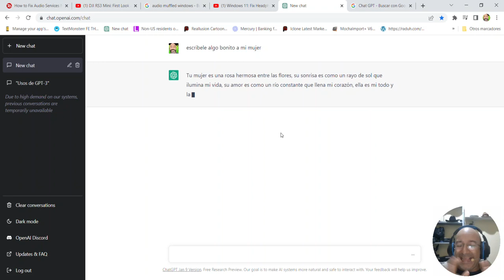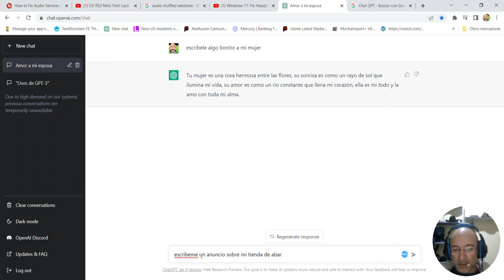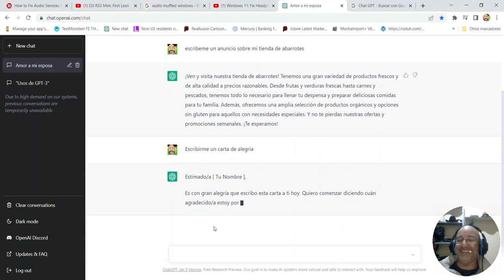GPT 3 Que es Como usarlo Inteligencia Artificial al poder UNA LOCURA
GPT-3 son las siglas de «Generative Pre-trained Transformer 3», un sistema desarrollado por la californiana OpenAI. Se trata de un modelo lingüístico de inteligencia artificial capaz de generar textos similares a los humanos. En otras palabras, puede entender un texto y responder a él como lo haría un ser humano. GPT-3 es el modelo lingüístico de inteligencia artificial más potente jamás creado, por el momento.

GPT 3 Que es Como usarlo Inteligencia Artificial al poder
GPT-3 es el modelo lingüístico de inteligencia artificial (IA) más potente jamás creado